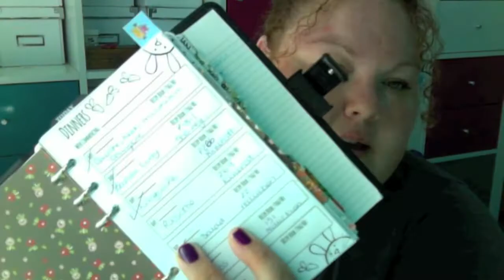I got the Vlog Bug!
Another vlog from me where I discuss:
Thinking of doing Vlogtober
Results of the giveaway and going to be launching another one soon